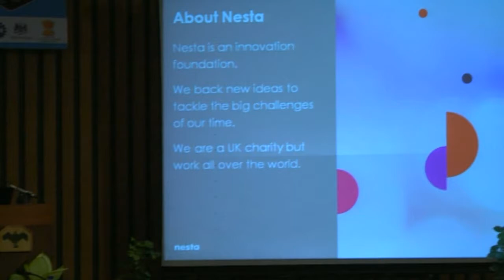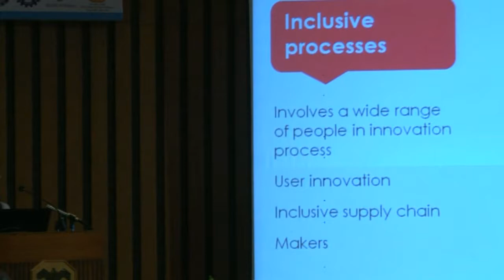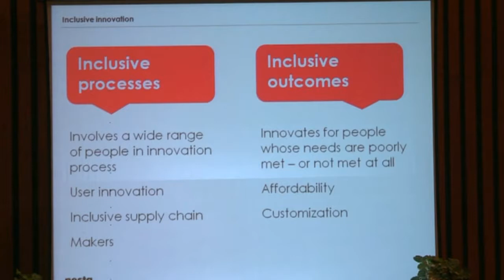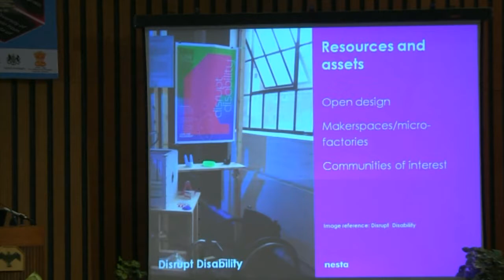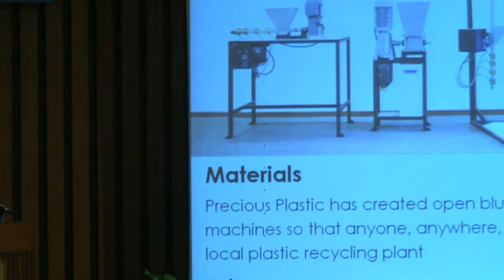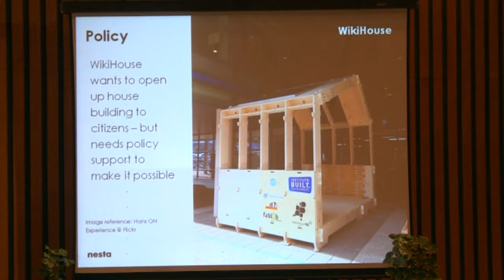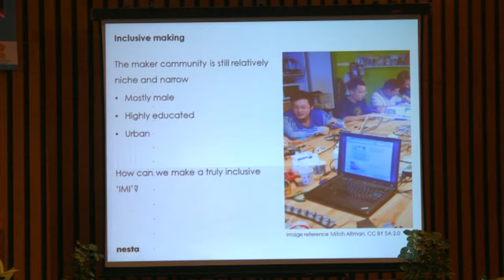Ms. Madeline Gabriel on Inclusive Innovation and Distributed Manufacturing